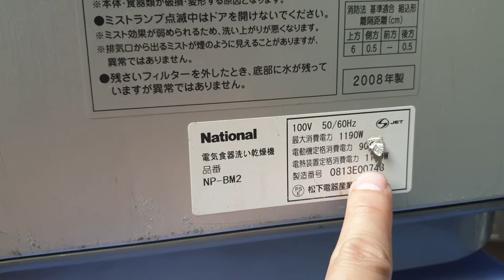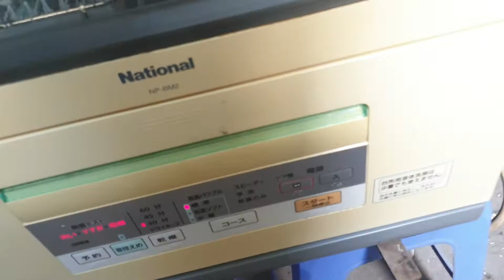0989897559- Na vòm đẹp BM2 huyền thoại đẹp xuất sắc...01/06/2021